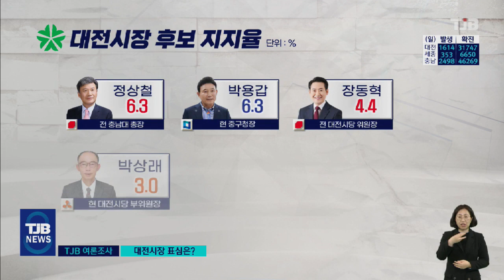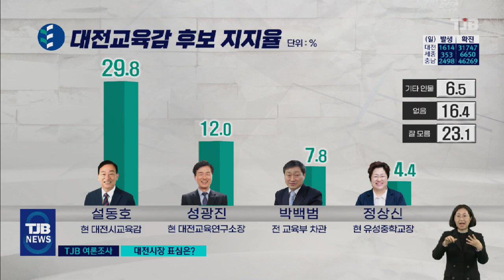대전시장 .. 허태정 20.9%, 박성효 16.7% [2022 대전·세종·충남 여론조사]｜ TJB 대전·충남·세종뉴스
【 앵커멘트 】

이번에는 6월 1일 치러지는
지방선거를 앞두고
대전의 민심을 알아봅니다.

대전광역시장 후보로
가장 적합한 인물로는
현직과 전직 시장이
오차범위 내에서 접전을 벌였습니다.

장석영 기잡니다.